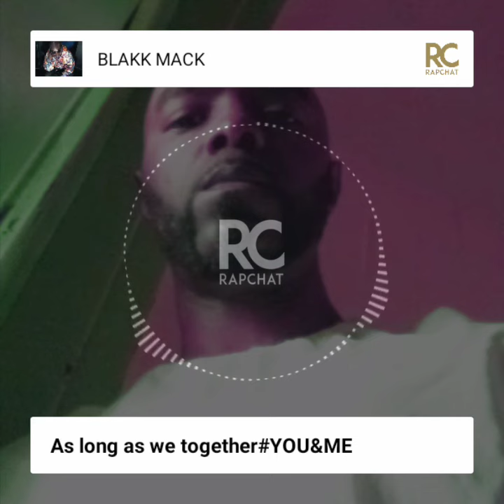As long as we together❤️